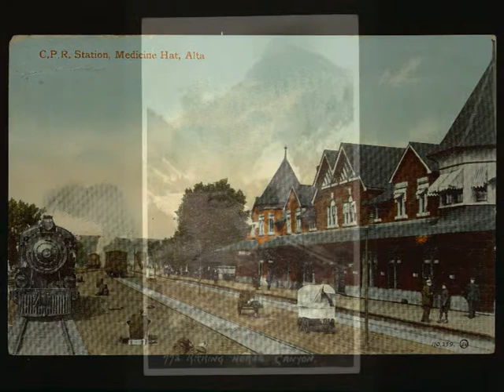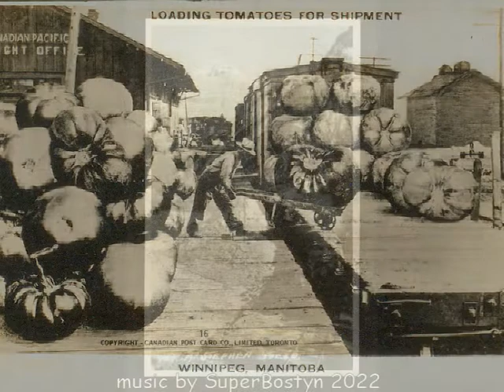RAILWAYS OF THE PAST part2